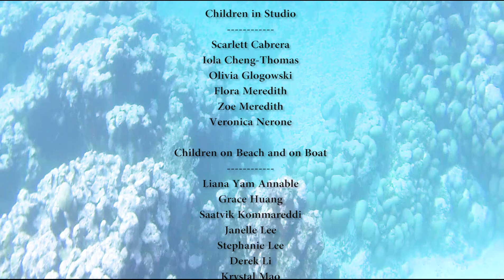Johnny Ocean Episode 1: The Mating and Reproduction of the Northern Elephant Seal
This is the Pilot Episode for the Marine Nature Documentary Series Johnny Ocean.
This episode covers the mating and reproduction of the Northern Elephant Seal, which lives along the west coast of North America.